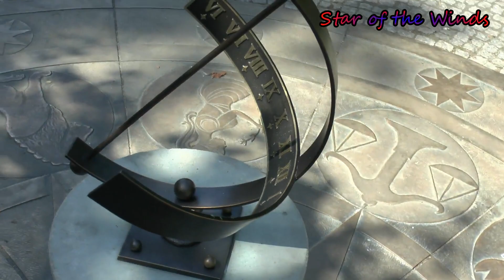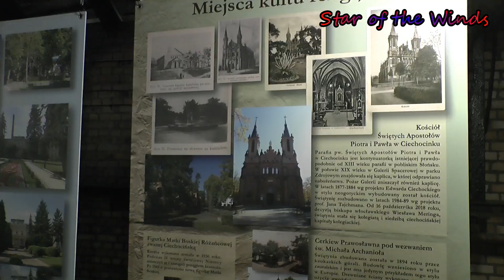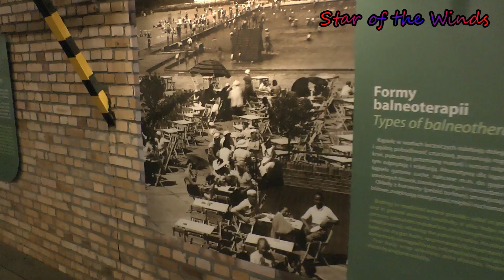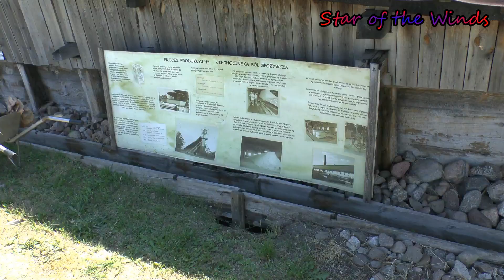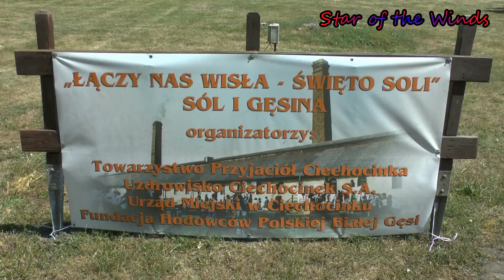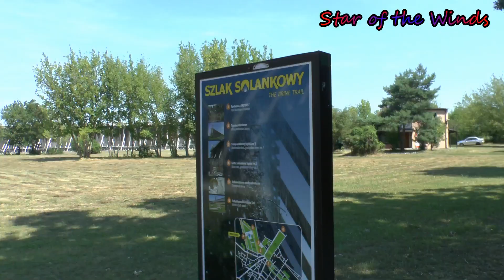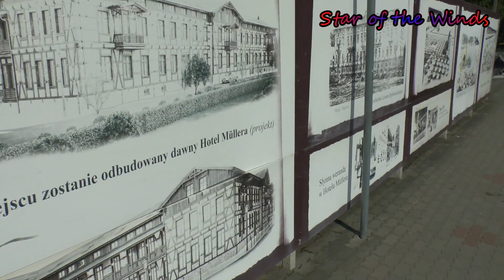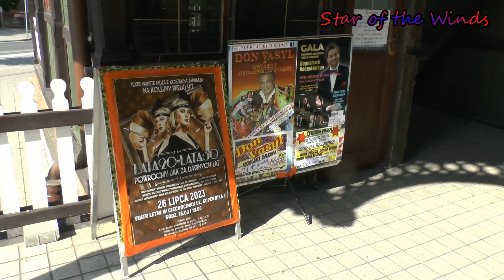# 297 2023-07-15 Ciechocinek "święto soli" Poland (V)